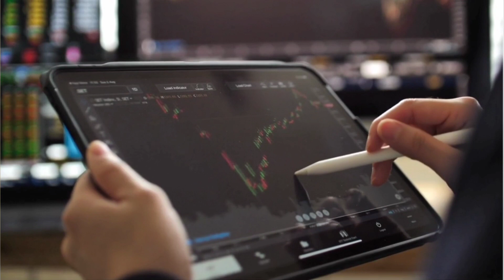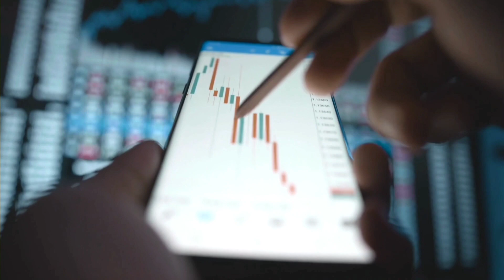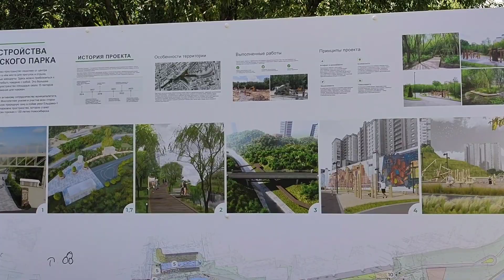Ельцовский парк в Новосибирске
Если понравилось видео, то на канале много других, заходи и смотри.